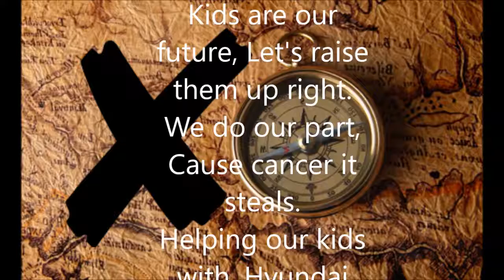Lee Hyundai of Florence